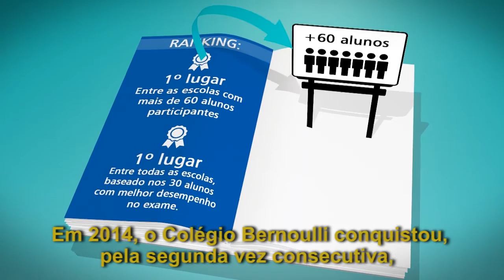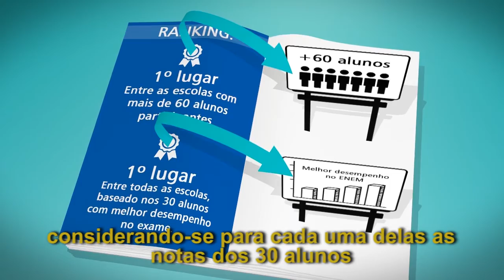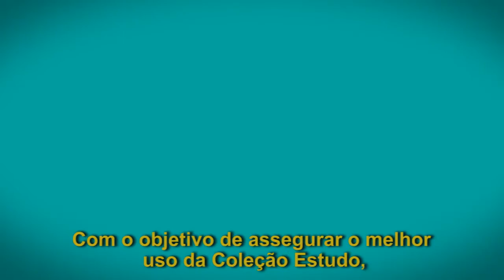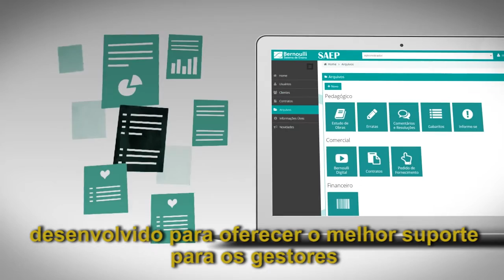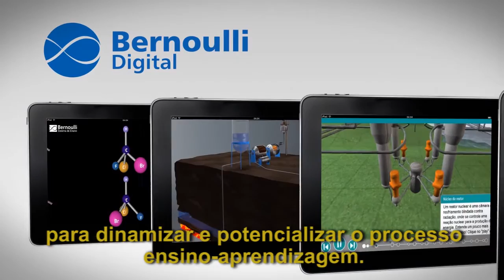Bernoulli.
O Grupo Bernoulli nasceu em 2000 com a criação do Pré-vestibular, tendo o objetivo de prestar serviços educacionais de qualidade aos seus alunos, capacitando-os a serem aprovados nos vestibulares mais concorridos do país, como os da UFMG, do Instituto Tecnológico de Aeronáutica (ITA), do Instituto Militar de Engenharia (IME) e da Unicamp, entre outros.

Nesses anos de existência, o Bernoulli cresceu e se consolidou como um dos grupos educacionais de maior destaque no cenário brasileiro. O desempenho dos alunos do Colégio Bernoulli faz com que a instituição figure constantemente entre as primeiras posições no ranking nacional do Enem e como a 1ª colocada entre as escolas particulares de Minas nesse mesmo exame. Além disso, os alunos do Bernoulli conquistam altas porcentagens de vagas dos cursos mais difíceis das faculdades mais concorridas de Minas Gerais, o que confere igualmente grande distinção ao trabalho realizado.

Em 2015, o Grupo Bernoulli deu um importante passo para expandir sua atuação e aumentar sua representatividade no território nacional, com a abertura da unidade Pituba, localizada em Salvador – BA.

Objetivando prover os corpos docente e discente com recursos educacionais de excelente qualidade, o Bernoulli Sistema de Ensino desenvolve o material didático utilizado tanto pelas escolas do Grupo quanto pelas escolas parceiras e está presente em dezenas de cidades e em vários estados do Brasil.